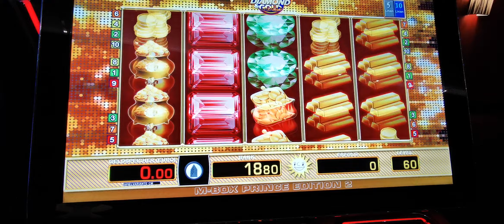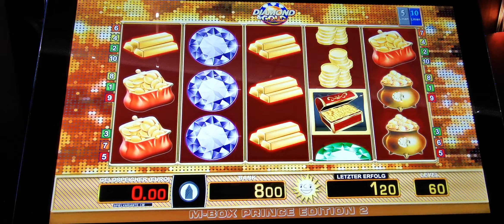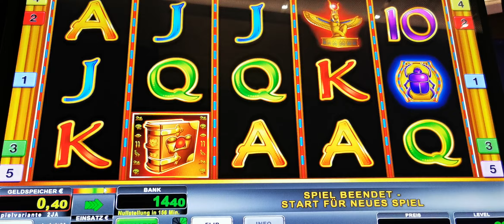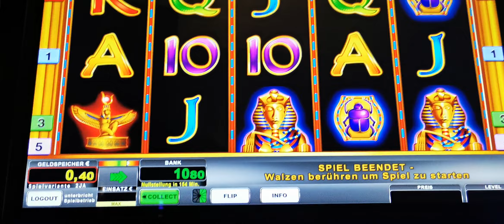🔝Vampires Nigth Freispiele👈Book of ra ☝️Automaten🔥Moneymaker84, Merkur Magie, Novoline,Merkur